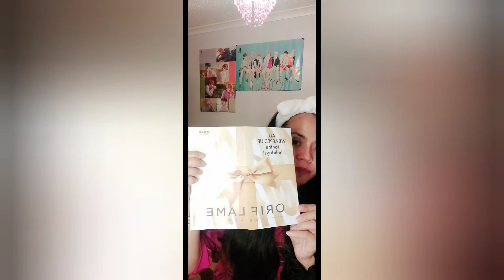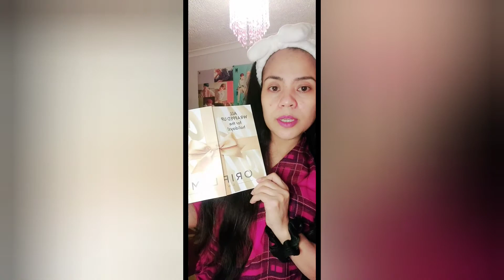ORIFLAME PRODUCT REVIEW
TRYING THE ORIFLAME EYE MAKEUP REMOVER, TONER,LIPSTICKS AND OTHER PERFUMES...IF YOU WISH TO ORDER THIS PRODUCT SEARCH JESSICA PASCUA ON FB...ENJOY THIS BEAUTIFUL PRODUCT OF ORIFLAME...SURELY YOUL LOVE THIS